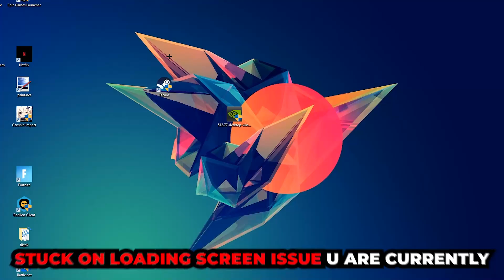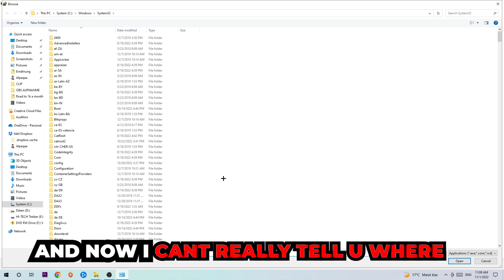7 Days to die – How to Fix Black Screen & Stuck on Loading Screen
7 Days to die black screen on startup,
7 Days to die black screen,
7 Days to die black screen on launch,
7 Days to die black screen fix,
how to fix black screen 7 Days to die 2,
how to fix black screen 7 Days to die ps4,
how to fix black screen 7 Days to die ps5,
how to fix black screen 7 Days to die xbox,
how to fix black screen 7 Days to die pc,
7 Days to die stuck on loading screen,
7 Days to die stuck on loading screen ps4,
7 Days to die stuck on loading screen pc,
7 Days to die stuck on loading screen fix,